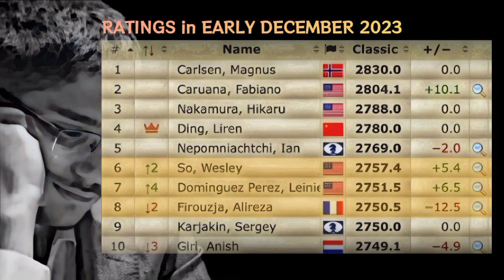Alireza's MISSION IMPOSSIBLE _ Joins to the Candidates!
Alireza FIROUZJA, the 8th Candidate!

THESSALONIKI_KTs